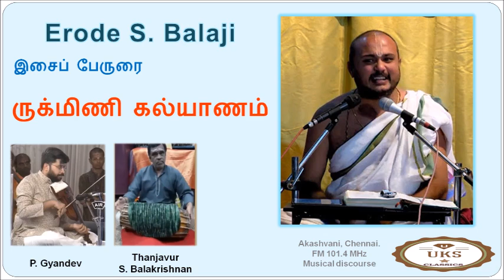Erode S Balaji |Musical Discourse | Rukmini Kalyanam | ருக்மிணி கல்யாணம் | இசைப் பேருரை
"Rukmini Kalyanam"

Musical discourse: Erode S. Balaji
Violin: P. Gyandev
Mridangam: Thanjavur S. Balakrishnan

This is a recording of the Isai Perurai programme of
Akashvani, Chennai broadcast at 09.30 p.m. on 14 October 2024
Chennai FM Rainbow 101.4
Thanks